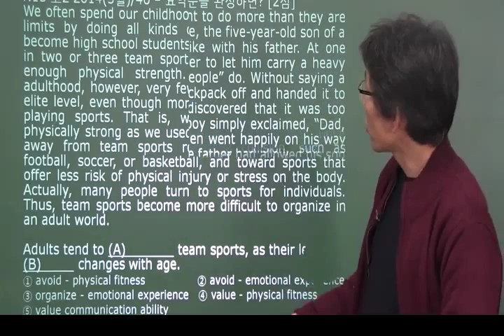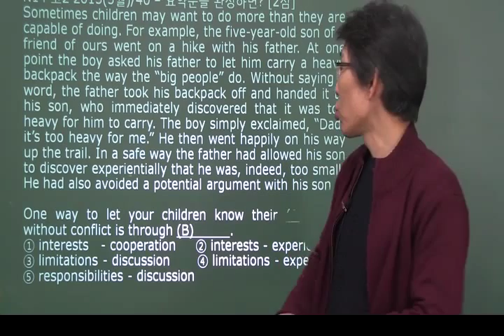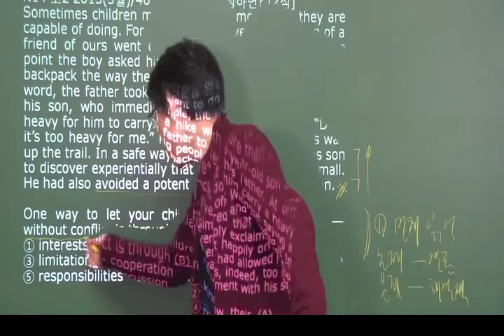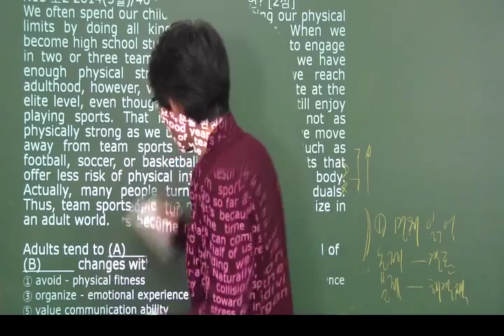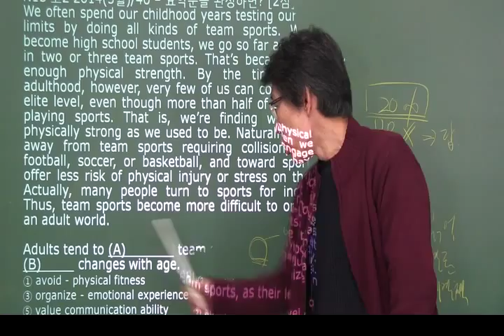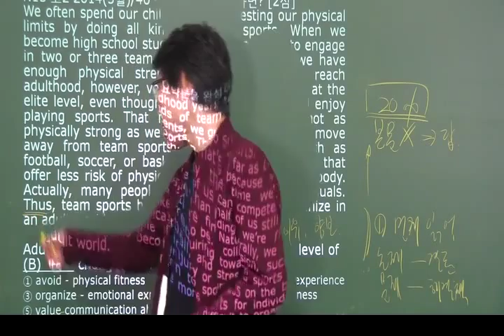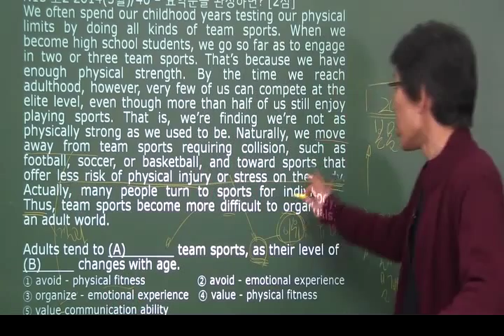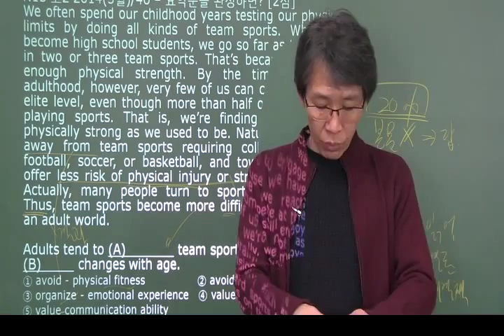오길준 영어 유형별 스킬 - OKZ 자이스토리 완성(고2) : 요약문 완성